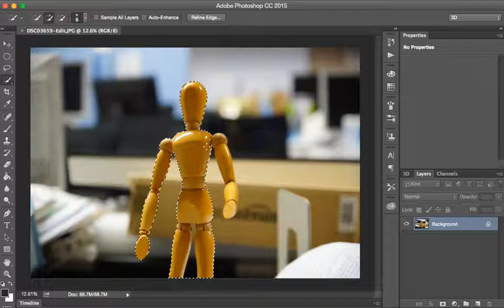Quick Selection Tool [Adobe Photoshop CC]